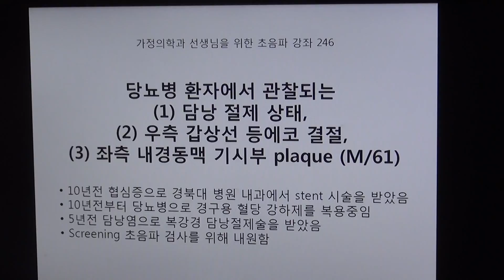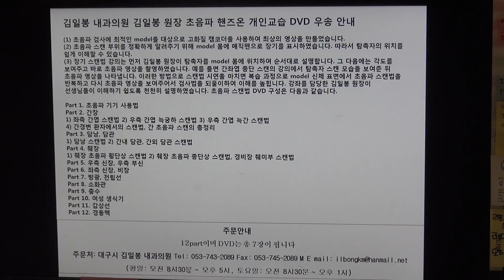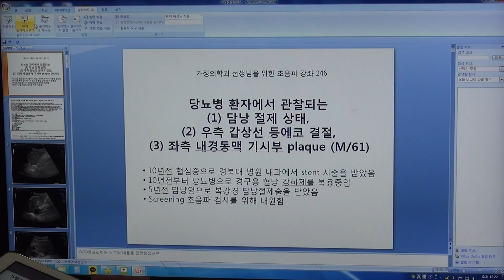가정의학과 선생님을 위한 초음파 강좌 246